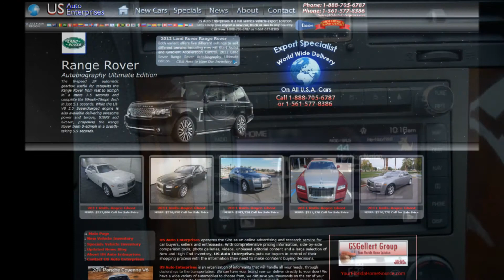Export Lincoln All Models World Wide Delivery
All New Lincoln models on sale and ready for Export with World Wide Delivery Call Today! 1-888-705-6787